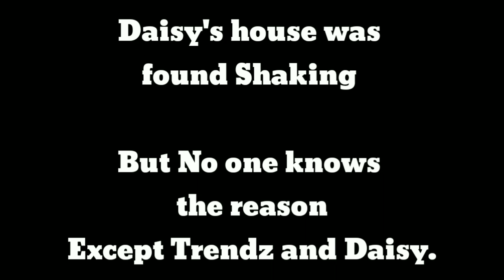Pokémon Parody || Emotions of Red while leaving his Pallet Town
This video is entirely a work of fiction and the storyline of the video doesn't match with that of Pokémon gba games.

     Give your suggestions in the comment section and show some love to the video by liking it.